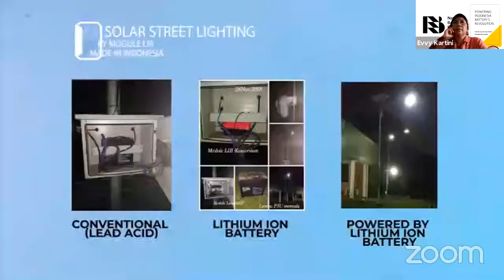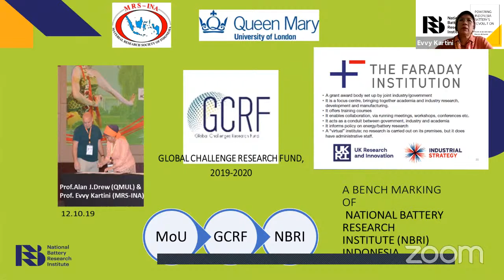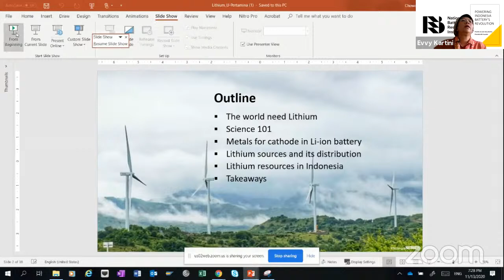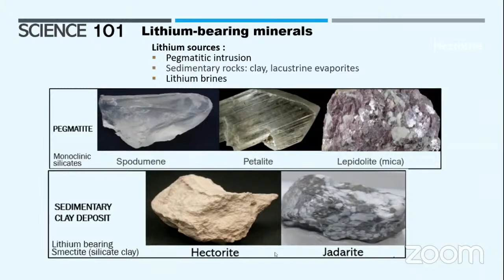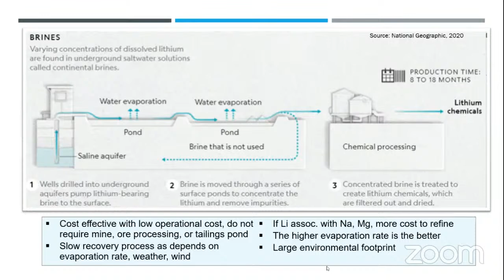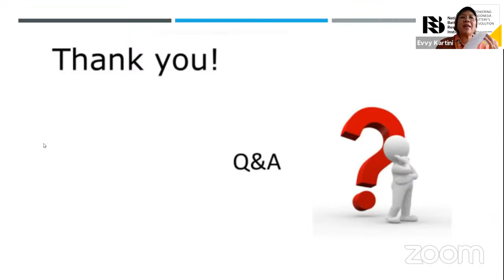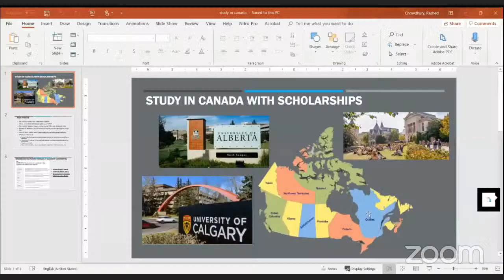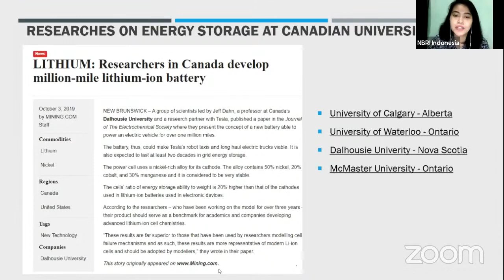NBRI Lecture #4 - Lithium is The New Gasoline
Welcome to our series of NBRI Lecture!

NBRI is not only open to experts, but also students who want to learn about batteries and renewable energy from the most basic level. NBRI also joined either as a co-organizer or as a speaker in various webinars organized by students from various universities in Indonesia.